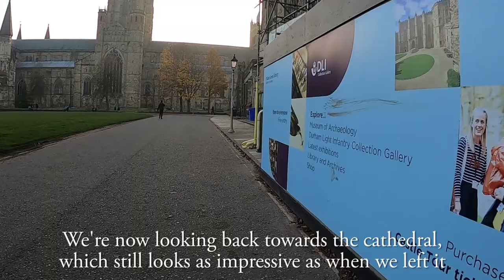Durham City Centre Walk | Let's Walk 2020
Full of incredible history and beautiful scenery, Durham is by far one of the UK's most amazing cities. Join me on this walk around the city centre on a sunny weekend afternoon as we take in the history and sights of this wonderful place.

On our walk, we pass a number of interesting landmarks, including Framwellgate Bridge, Durham Market Place, St. Nicholas' Church, Durham Town Hall, Elvet Bridge, Dunelm House (Durham Students' Union), Kingsgate Footbridge, Durham Cathedral, Palace Green, Durham Castle and University College (Castle).

0:00 View of The Bailey from beside the River Wear
0:28 Framwellgate Bridge
1:38 Silver Street
3:00 Durham Market Place
4:57 Saddler Street
5:35 Elvet Bridge
7:52 New Elvet
10:07 Dunelm House (Durham Students' Union)
10:44 New Elvet
11:05 Kingsgate Footbridge
13:05 Bow Lane
14:02 Durham Cathedral (eastern end)
14:12 North Bailey
14:22 Dun Cow Lane
14:58 Palace Green
15:55 View of Durham Cathedral
17:17 Palace Green
17:48 Durham Castle/University College, Durham
19:50 View of Durham Cathedral
20:39 Palace Green
21:05 Owengate
21:57 Saddler Street
23:41 Durham Market Place
24:15 Silver Street
25:30 Framwellgate Bridge
26:10 Thank you for watching!

Stats for nerds:

Distance walked: 1.4 miles/2.3km
Step count: 2800 steps (approx.)
Time taken: 26 mins 1 sec
Average speed: 3.2mph/5.2kmh